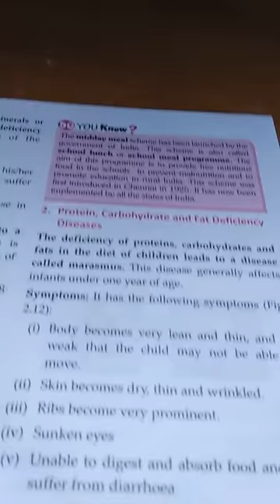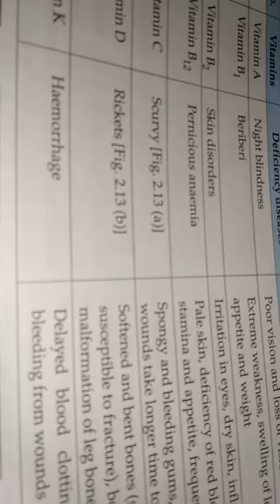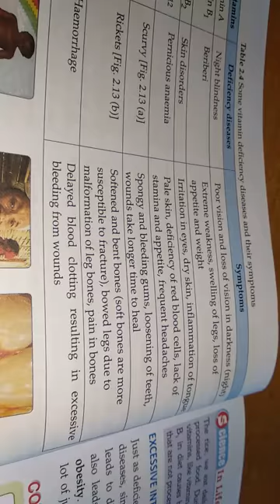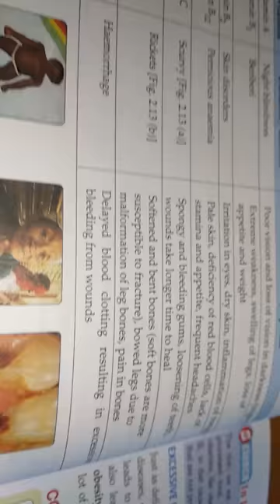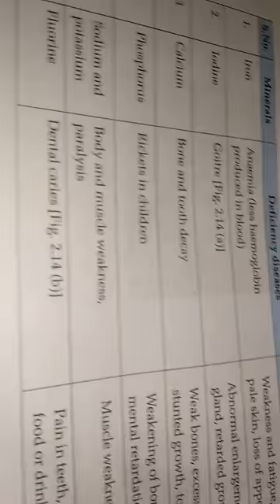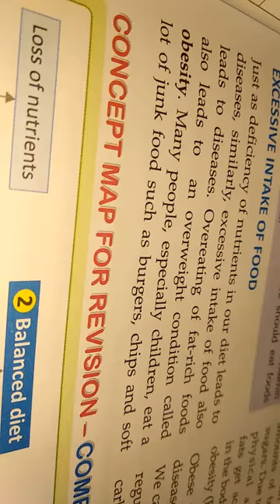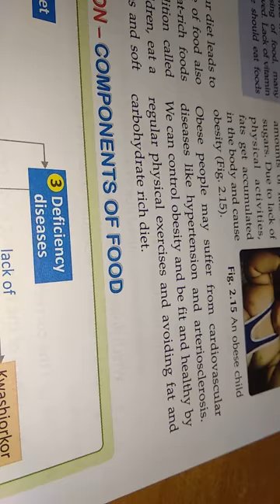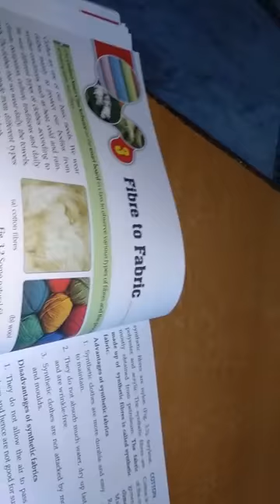Mallik sir, class-6, science,less-2(revision) part-8